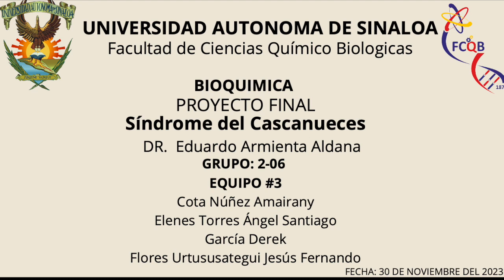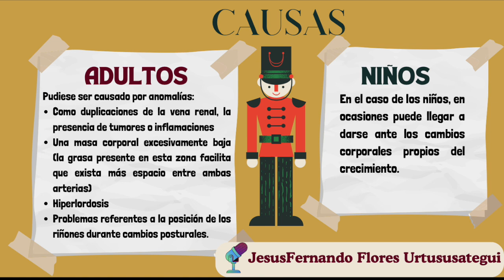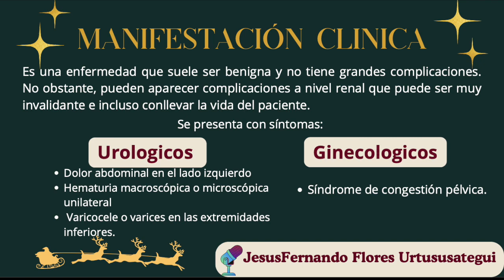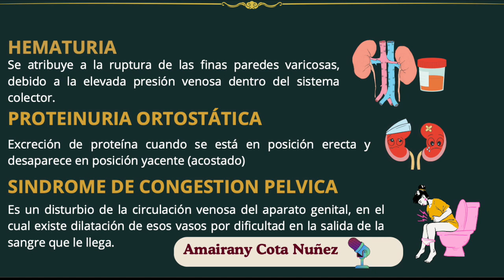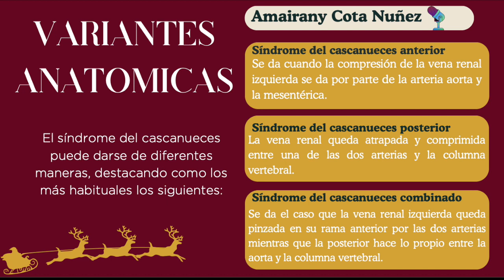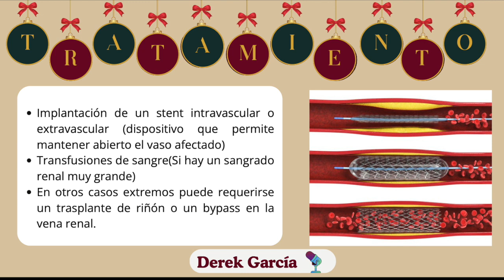Síndrome del cascanueces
Tema presentado por Cota Nuñez Amairany, Elenes Torres Ángel Santiago, Flores Urtusuástegui Jesús Fernando y García Derek, alumnos de la asignatura de Bioquímica Estructural, del grupo 2-06, de la carrera de QFB, de la FCQB-UAS, ciclo 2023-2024.